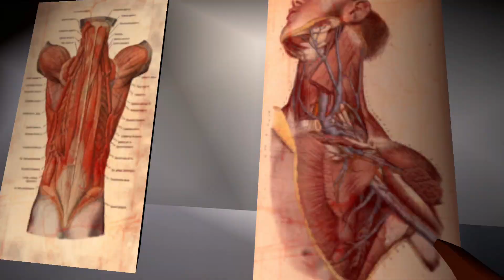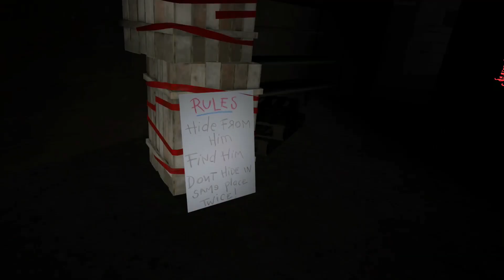Face Your Fears 3 In Rec Room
Today we checked out Face Your Fear 3 and it was nightmare fuelled!